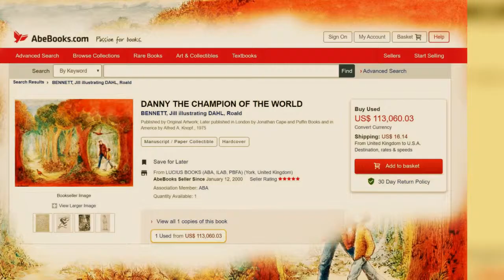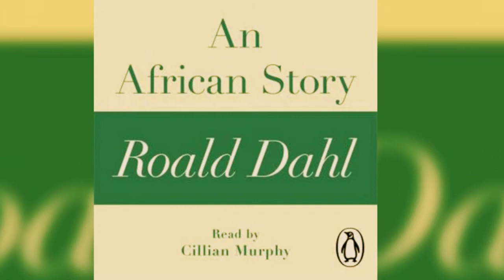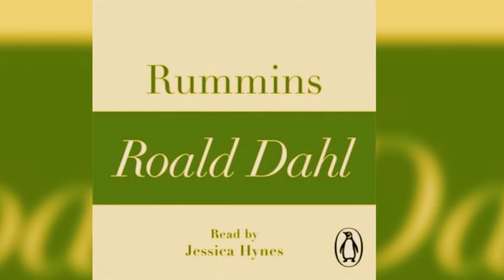Audio book Excerpt ISBN9780718177690 Genre Short Stories